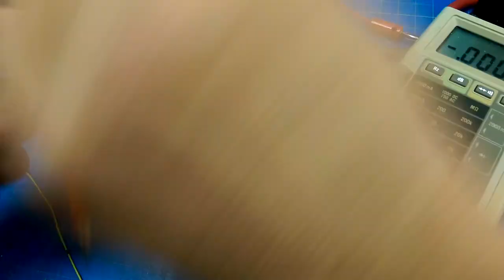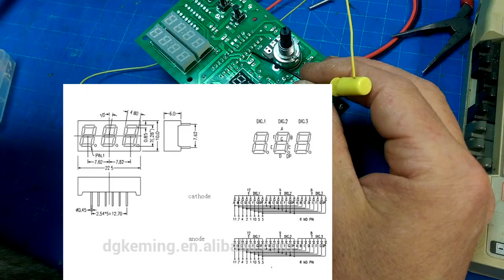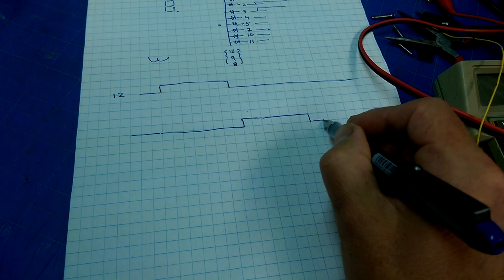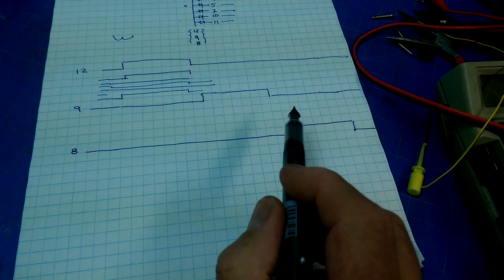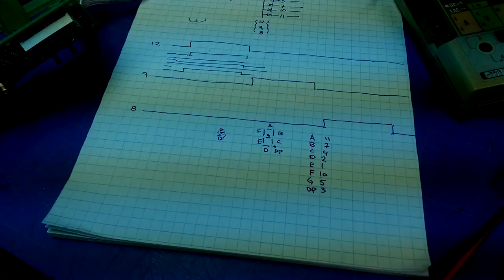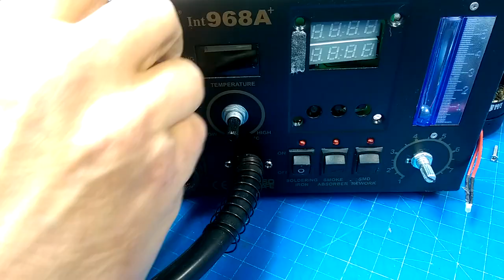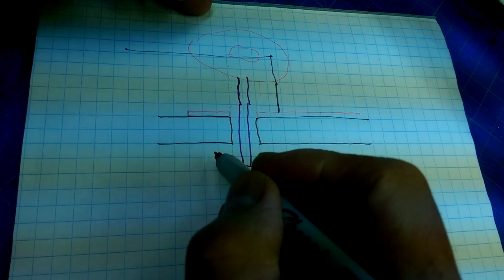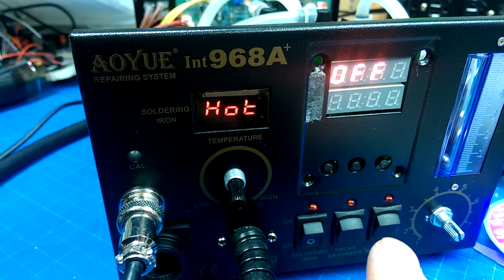Aoyue 968A+ Repair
I pulled this sad Aoyue 968A+ out of a dumpster. Broken potentiometer and broken display cover. It gets positive reviews so I wanted to take a look at why someone who could use such a thing would actually throw it out. I suppose that I found the answer.

Very specific: poor build quality on the soldering.